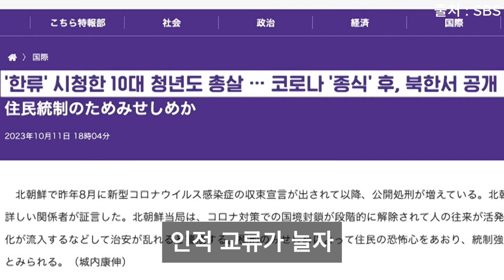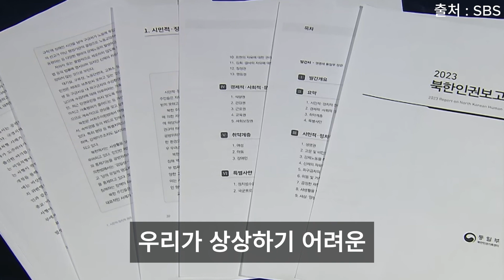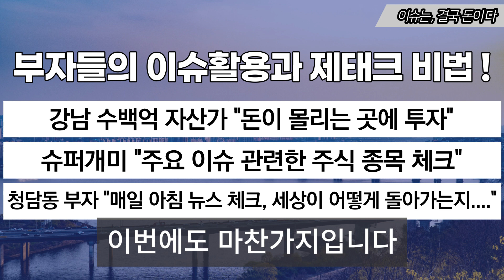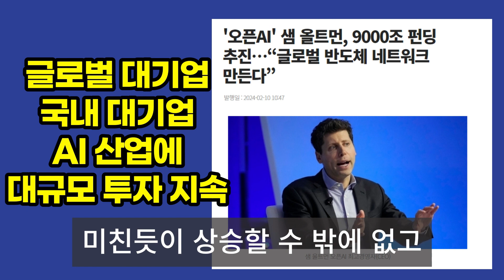"10대 학생 공개 처형돼"…북한에 무슨 일이?